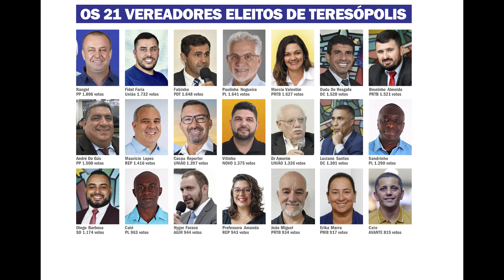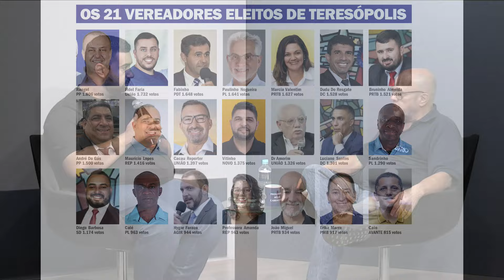Entrevista com o prefeito eleito, Leonardo Vasconcellos - 2025